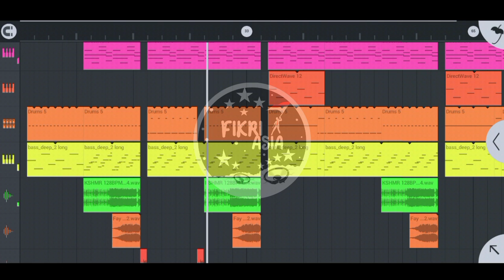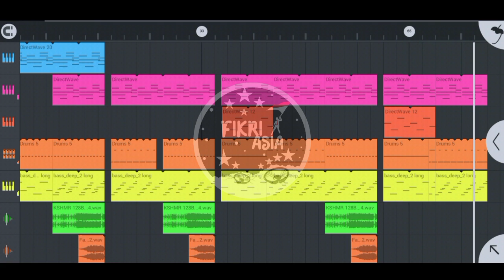DJ Pa Ma Mantu full bass||DJ Pa Ma Mantu x Lelolay full beat ~ Fikri Asia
dj pa ma mantu,dj mama mantu

remixer:Fikri Asia
acapella from: